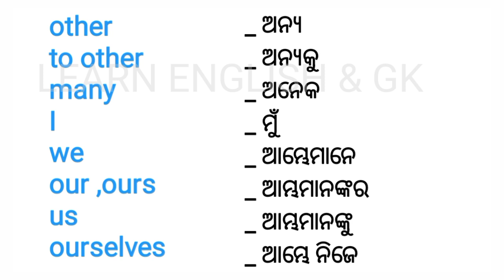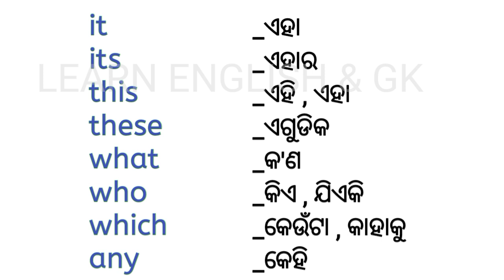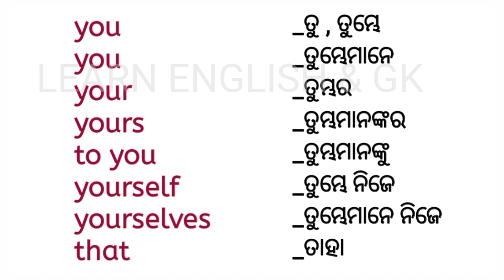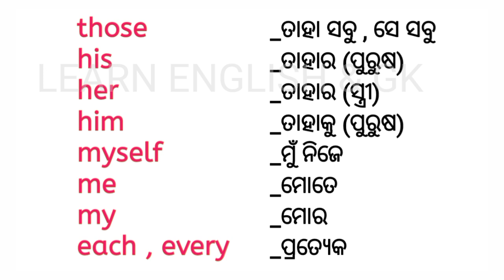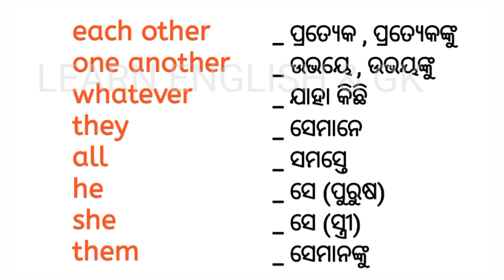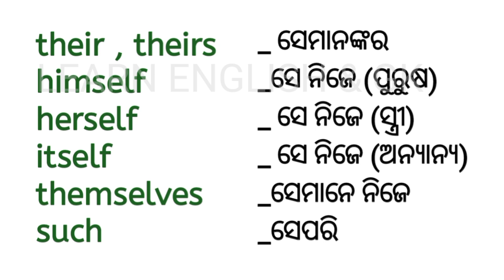50 key pronoun words practice to improve English || English word meaning practice || Learn English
So in this video we will learn 150+ daily use English words 🗣️ spoken English practices 🔥 I hope this video will help a lot to all of you to enhance your English vocabulary.
Thanks for being a part of my channel ❣️

english Improve your English vocabulary

englishlearnersWord meaning practice for all
word meaning practice for beginners
improve your English speaking
improve your English communication
Improve your English speaking through Reading and listen my daily life.

englishproverbs70 daily useful English sentences
improve your English speaking practice

improveenglishLearn English easily, make English , learn English in 1 minutes

uniqueshortsImprove your spoken English skills
improve your phrasal verbs

howtolearnenglish50 key pronoun words to improve English
pronoun word meaning practice class